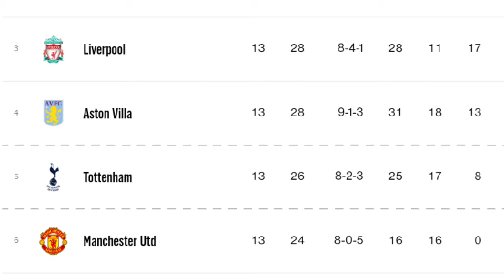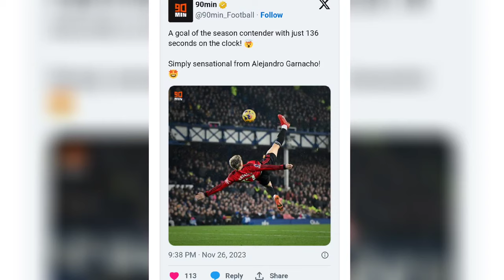Garnacho INCREDIBLE Overhead Kick! 🤩 | CORNER POST CHANNEL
"Get ready for the ultimate football experience with the Corner Post Channel! Dive into the thrilling world of football as we bring you the latest updates, breaking news, and exclusive insights into the beautiful game. In this video, we dissect the action-packed clashes between Sevilla and Real Sociedad, Everton versus Manchester United, and Pep Guardiola's passionate call for more support at the Etihad Stadium. From Sergio Ramos' record-breaking red card to Alejandro Garnacho's stunning overhead kick, we cover the highs and lows of these intense matches. Join us for a comprehensive rundown of the games, expert analysis, and the latest transfer news, including Newcastle's pursuit of Bundesliga goal scorer Serhou Guirassy. Whether you're a die-hard fan or a casual enthusiast, this video is your one-stop destination for all things football. Let's keep the football spirit alive together."